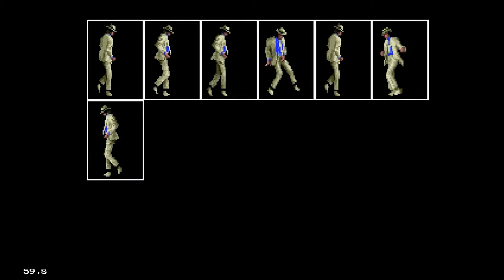Michael Jackson's Moonwalker walkthrough - round 04 (Cavern)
A walkthrough of Michael Jackson's moonwalker

Bruno Muniz's MUGEN World. 2014 April